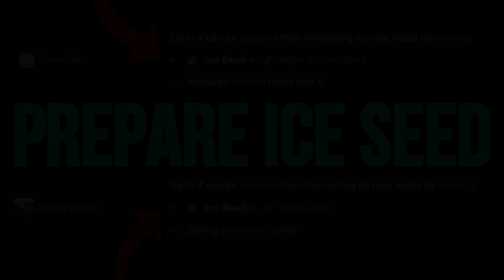HOW TO PREPARE FOR WINTERFEST 2021!! (EASY DLS!) Growtopia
~ Share my channel with ur friends!
~ Like my videos
~ Comment Growid+World name

growtopia profit
profit growtopia
growtopia massing
growtopia mass
growtopia project
growtopia
growtopia profit
profit growtopia
growtopia massing
growtopia mass
growtopia project
growtopia profits
GT Profit
Growtopia profit tips
gt profit
profit growtopia
Mass Lazy
Mass Pickaxe